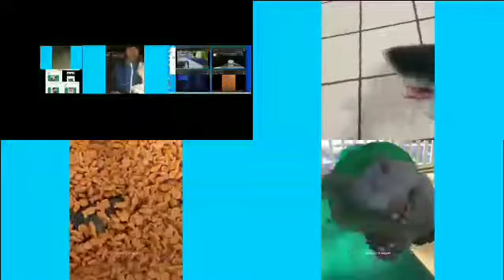up to faster 38 to Shark puppet